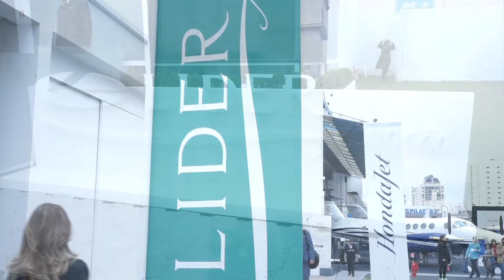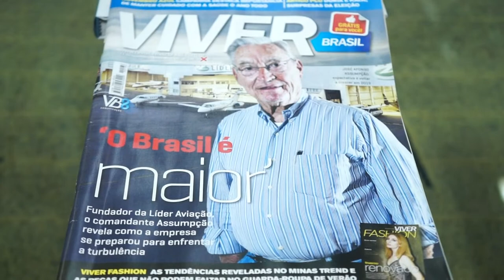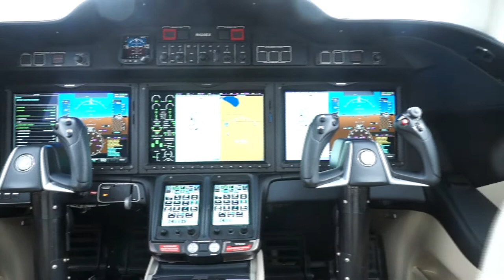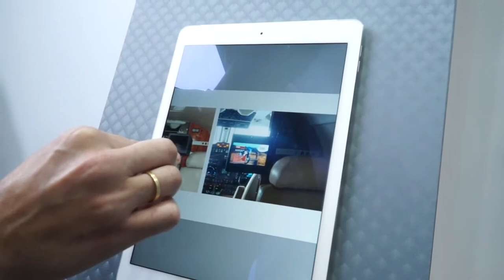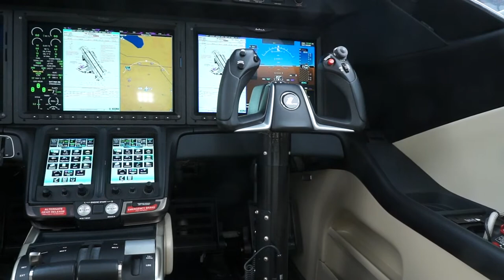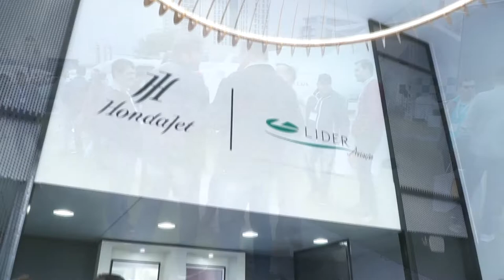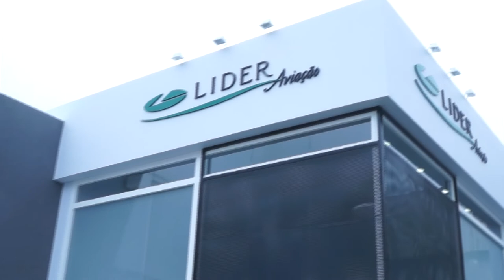Labace 2018 - Lider Aviação - Paulo Navarro